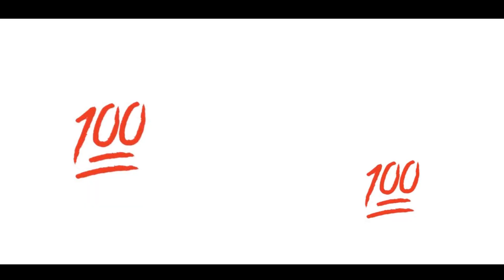Boppin 2 Chief Keef " Fool Ya" (1080) HD Full Video